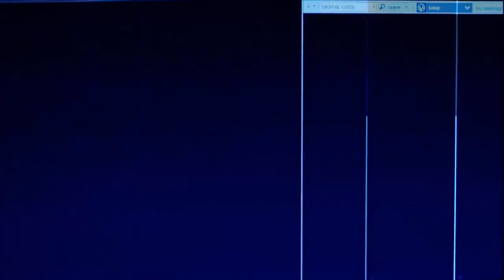5 ERREURS DE DÉBUTANT LE RETOUR - DAED#20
Parce qu'on ne fait jamais assez de boulettes quand on débute.

Panneaux LED